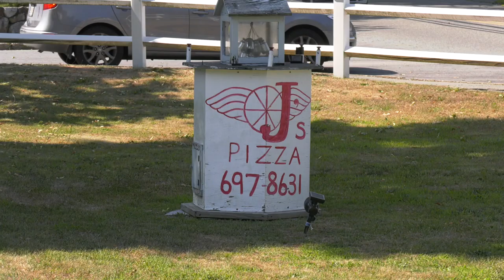POOPSIES | "Here Comes The Pizza!"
We head out to Pembroke, MA to check out local watering hole & bar pizza giant, Poopsies.